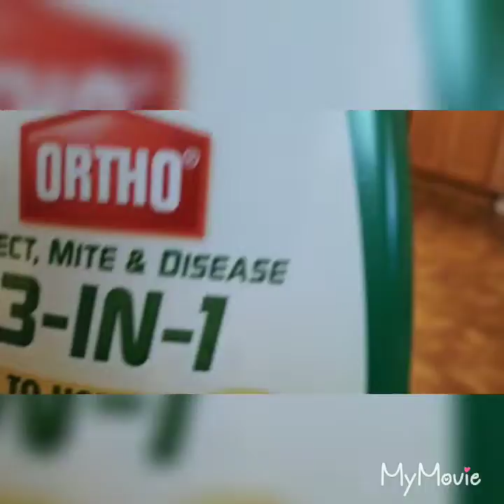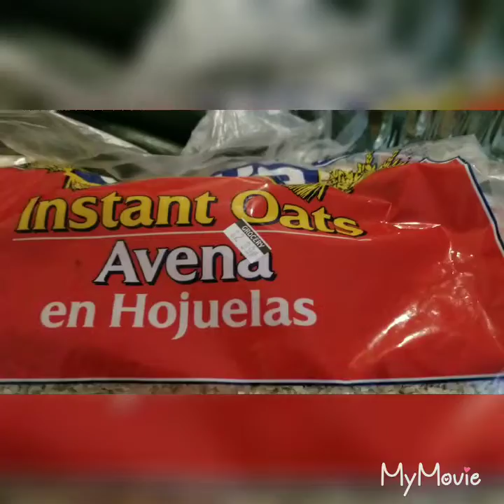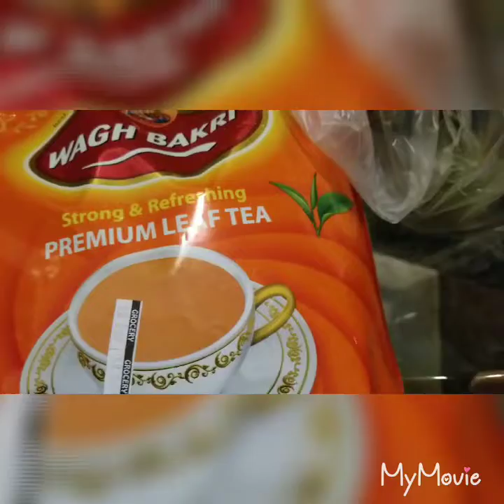আজকে কি কি কেনাকাটা করলাম?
What I bought Today?Allah bless everyone.